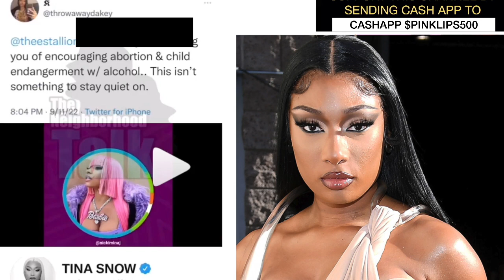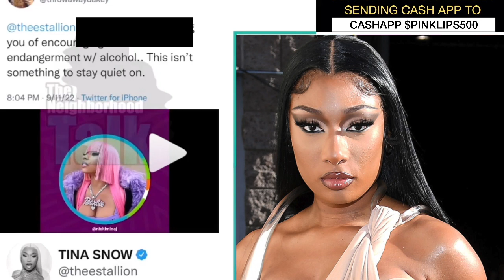Nicki Minaj EXPOSE Phony Friend, Megan The Stallion RESPOND, We fell out when I was pregnant w Papa